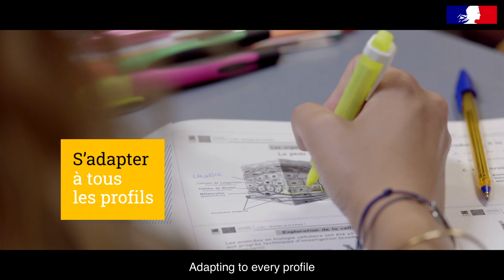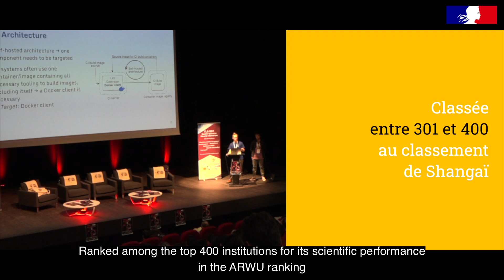L'université Toulouse III - Paul Sabatier (english version)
Our university is named after Paul Sabatier, a French scientist born in Carcassonne in 1854. Paul Sabatier won the Nobel Prize in Chemistry in 1912. He was Dean of the Faculty of Sciences in Toulouse and a member of the Academy of Sciences. The Université Toulouse III - Paul Sabatier has more than 37,000 students and 68 research facilities on its campus.

Université Toulouse III – Paul Sabatier has a history dating back to the 13th century and is among some of the oldest universities in the world. It was officially founded in 1969 by a merger between the faculties of Medicine, Pharmaceuticals and Science. Its wide range of laboratories and high quality training courses in the fields of science, health, sport, technology and engineering have earned it the reputation of being one of the world's leading scientific universities for over 50 years now. It is ranked among the top 300 institutions for its scientific performance in the Academic Ranking of World Universities (ARWU ranking), also known as the Shanghai Ranking.

\uD83C\uDFB5 Track Info: Title: Miss You by LiQWYD Genre and Mood: Dance & Electronic + Inspirational

——— \uD83C\uDFA7 Available on: Spotify iTunes Deezer YouTube: • LiQWYD - Miss You... SoundCloud YouTube Music: • LiQWYD - Miss You...